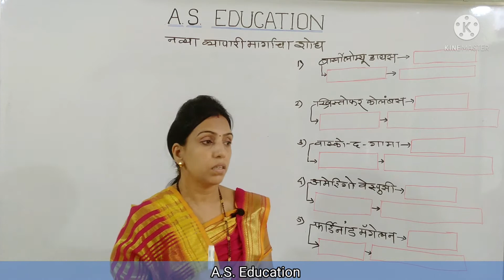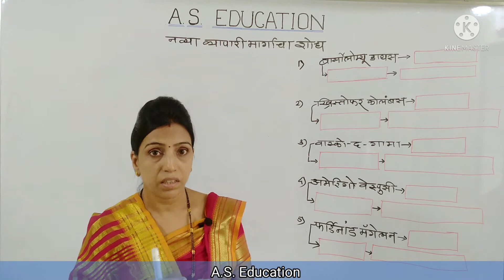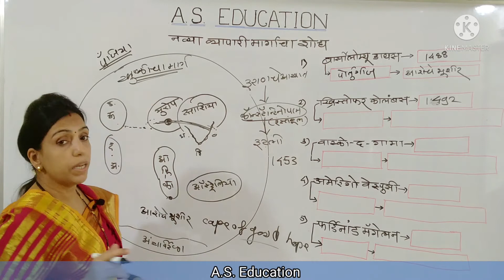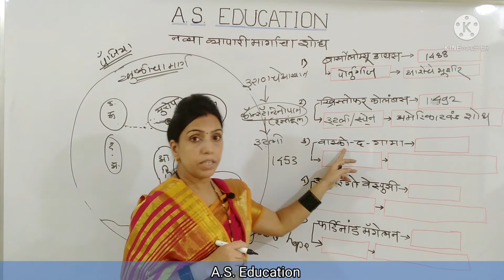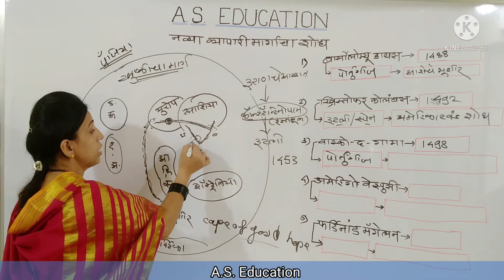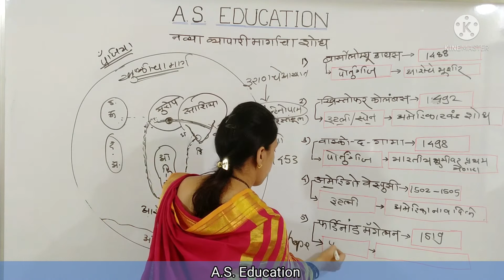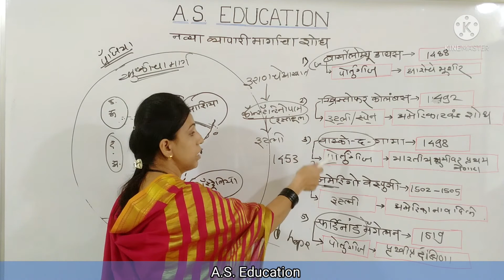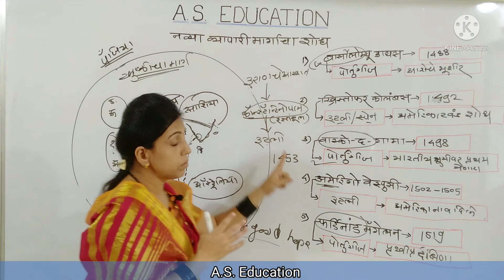आधुनिक भारताचा इतिहास- | Modern History | MPSC/PSI/ ASO/ STI/MPSC संयुक्त /POLICE BHARTI .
स्पर्धापरीक्षात हमखास यश मिळवण्यासाठी A.S.Education Maharashtra महाराष्ट्रातील ग्रामीण व शहरी भागातील होतकरू विद्यार्थ्यांचे स्वप्न साकार करण्यासाठी विनामोबदला मदत करत आहे.

मी विशाखा सावंत (एम. ए.-विद्यापीठात द्वितीय, बी. एड -विद्यापीठात आठवी.)

गेले 12 वर्ष स्पर्धापरीक्षा क्षेत्रात अध्यापनाचे काम करीत आहे.

सोप्या भाषेत अवघड विषय समजावून सांगणे व विध्यार्थ्याचा प्रत्येक विषयाचा पाया पक्का करून त्यांना यशस्वी होण्यासाठी मदत करणे हे आमचे ध्येय कोरोना काळात विद्यार्थ्यांचे अभ्यासाचे नुकसान होऊ नये म्हणून हा उपक्रम चालू केला आहे. दर्जेदार शिक्षण, प्रत्येक प्रकरणावर टेस्ट. सर्व विषयांची परिपूर्ण तयारी करून घेण्यासाठी A. S. Education Maharashtra कटीबद्ध आहे

हा उपक्रम गरजू विद्यार्थ्यांपर्यंत व्हिडिओ शेअर करा व  सबस्क्राईब नक्की करा

-A.S.Education Maharashtra